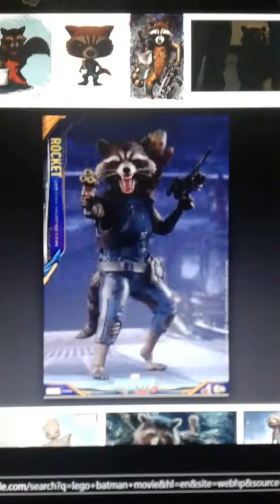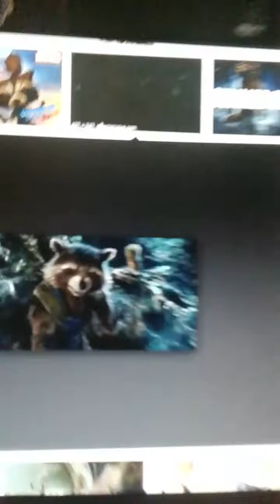Rocket raccoon and baby groot tribute